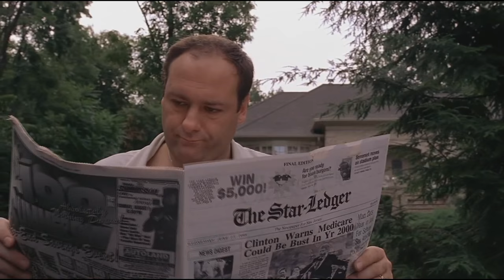The Sopranos - ''What line of work are you in''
Tony's first therapy session with Dr. Melfi. Watch in HD!